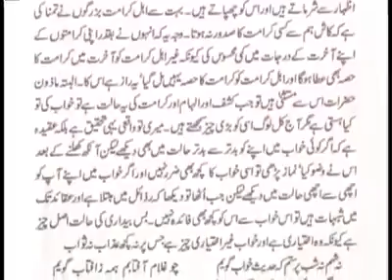Deobandio ki karamat kya hy